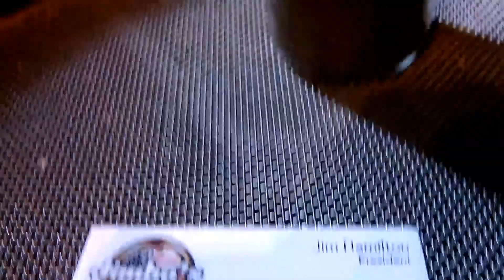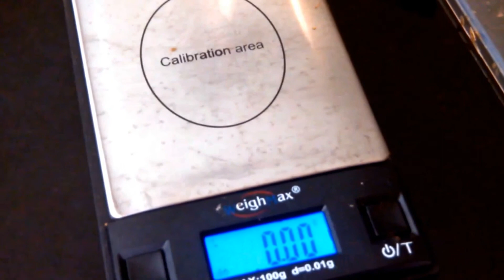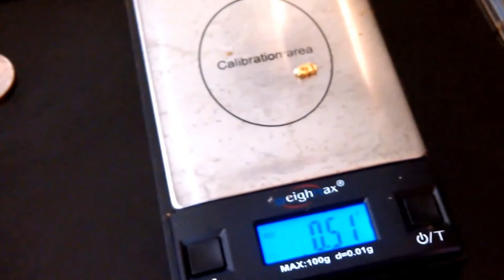Jimbo's gold ,Extreme frustration pt.1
I won some extreme black sands from Jimbo's gold  on a Facebook contest , I will get to panning the fines out but had to peek for the Nugget ! So pt. 2 will soon come!